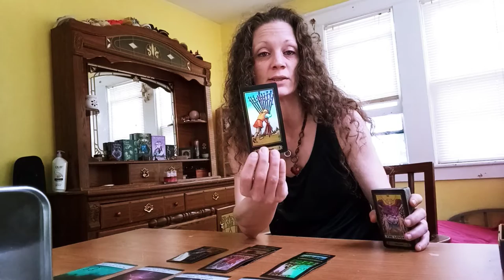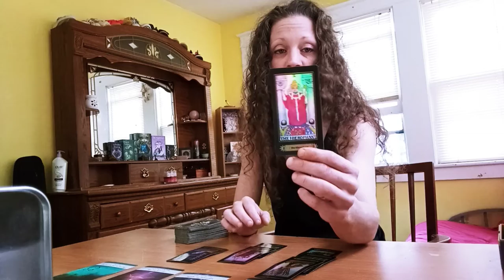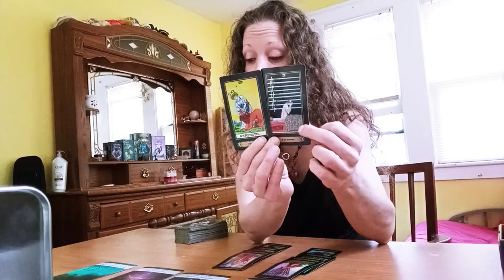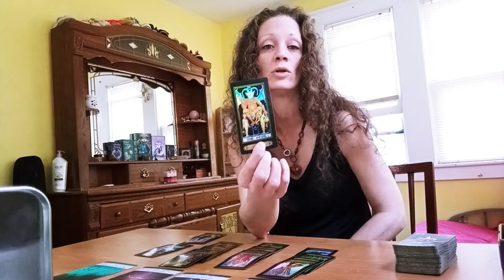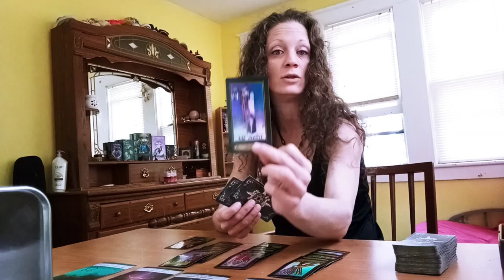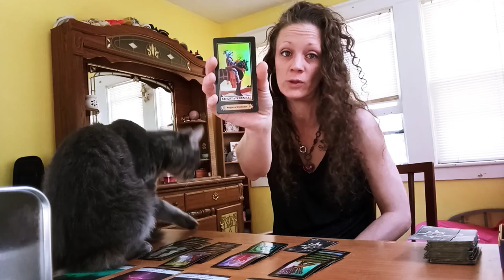Aquarius .. Get Your Power Back! Don't Allow Others To Have That Power Over You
Aquarius Tarot and Oracle Reading.  Don't allow others to have power over you